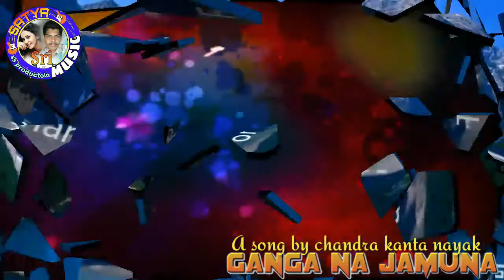GANGA NA JAMUNA // CK Nayak Bhai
Get Alerts when we release any new video. Turn on bell 🔔 icon on the channel

© All Copyright Received by LOKESSH SK  MUSIC YOUTUBE CHANNEL 🔴

This content is copyright to LOKESSH SK MUSIC YOUTUBE CHANNEL . Legal action will be taken against those who violate the copyright of the following material presented.